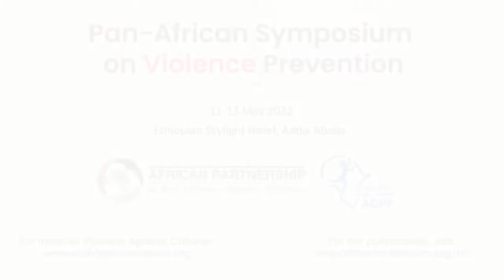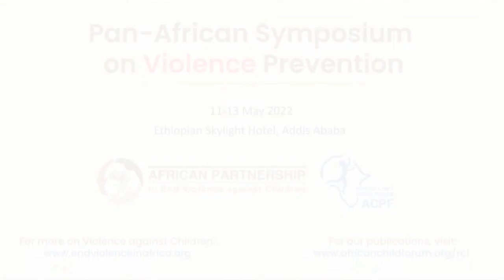H E Dr Ergogie Tesfaye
H.E. Dr Ergogie Tesfaye, Minister of Women and Social
Affairs, Federal Democratic Republic of Ethiopia (FDRE)